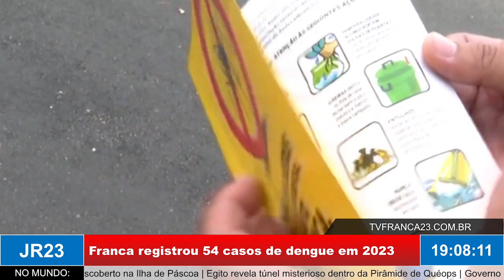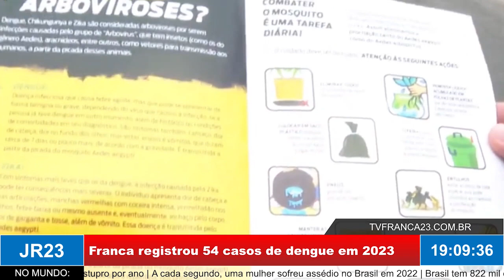Franca registrou 54 casos de dengue em 2023